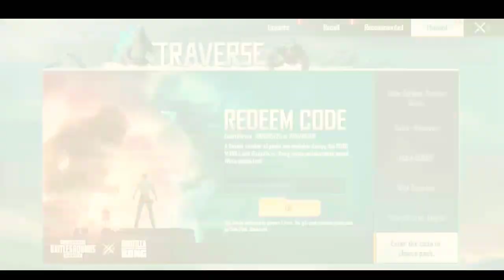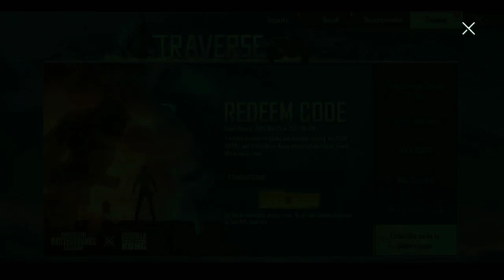today new redeem code's pubg mobile || Titans last stand new event in pubg mobile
SO.
hey guy's welcome back to another video to guys a chukay hain aik or new vedio k sath vapis
or ajj ki is wali vedio ma ma apko 3 redeem codes dena wala hon jis sa app rewards ko easily collect kar saktay ho to vedio ko pora dekhna .

Music credit .
background music credit only on this music owner .